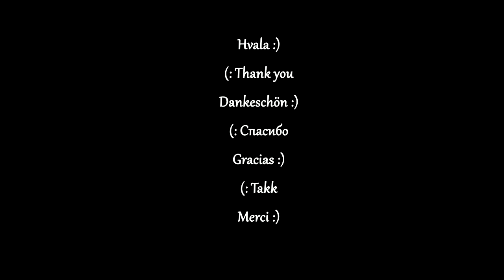Rijeka suza i na njoj ladja - Zdravko Čolić ( Cover by Milenko Andrić i Božidar Stajić )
Vokali: Božidar Stajić
Instrumentalna pratnja:  Milenko Andrić

Pjesma nema cilj da naruši autorska prava. Jedina svrha je dobra zabava i moje / naše sopstveno umjetničko izražavanje kroz pjesme koje su meni lično ili mojim prijateljima drage.